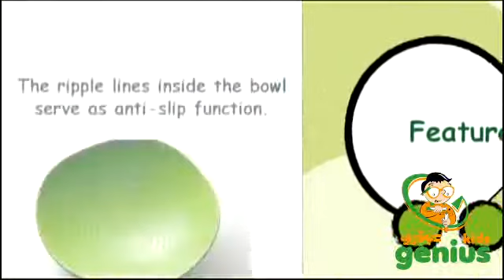rocking bowl weplay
educational materials Saudi Arabia , Saudi Arabia physical education
montessori materials Saudi Arabia